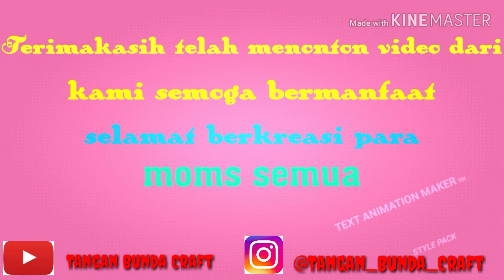DIY phone case dari kain flanel/felt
Cara membuat dompet hape sederhana dari kain flanel...
Cara ini Mudah di praktekan...
Cocok untuk pemula di jelaskan juga ukuran aslinya .,
Semoga bermanfaat dan menginspirasi
Happy crafting bundaa 😘😘😊